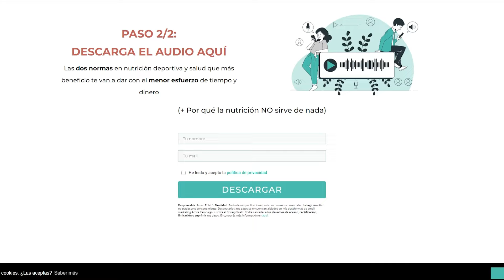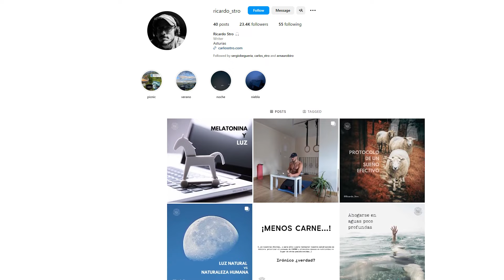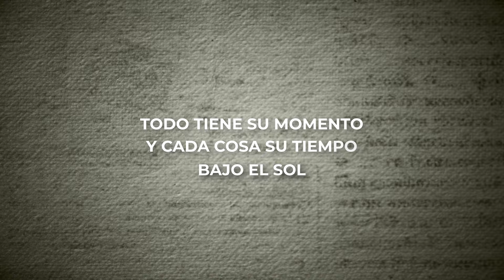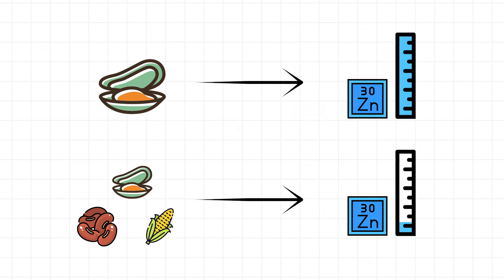Estas 10 Lecciones te Harán Recuperar tu Salud - Libro Súper Vivir | Arnau Robiró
Vuelve a Sentirte Bien Con estos 10 sencillos pasos en tu día a día.

Libro Nutrición y ciclismo:
- Libro físico

Libro Super Vivir

0:00 El por qué de un vídeo sobre Super Vivir.
1:30 Mi libro: Nutrición y Ciclismo.
1:55 La comida no es el único alimento del ser humano.
2:44 Hay un tiempo para cada cosa bajo el sol.
4:35 Tu entorno de luz condiciona tu salud.
5:18 El entorno electromagnético es crucial para una buena salud.
5:58 Evitar los intermediarios entre tu y la naturaleza.
7:13 Se puede vivir sin comer vegetales.
7:30 Ver artificial de noche, limita la capacidad para conciliar el sueño y dejar que el cuerpo se repare.
8:16 El consumo de carne no altera el cambio climático.
8:50 Los alimentos vegetales no aportan suficientes nutrientes, pero si muchos antiutrientes.
9:45 Todo tiene solución.
11:05 Despedida y tomas falsas

CURSOS Y FORMACIONES
📘 Mi libro NUTRICIÓN Y CICLISMO:

💊SUPLEMÉNTATE. Curso para suplementarte de forma efectiva y sin malgastar tiempo y dinero
🏁COMPITE. Curso para preparar de manera inteligente cualquier competición en deportes de resistencia
⚡️CHISPAZOS DE VALOR. 29 audios+infografías para adquirir la mentalidad adecuada y dejar de seguir dietas estipuladas para siempre
🔋DOMINA TU ENERGÍA. Vídeoguía para empezar desde cero desde tus cinco comidas al día a realizar ayuno y dieta cetogénica para mejorar tu salud, rendimiento y estética
🚴PROGRAMA NUTRICIÓN Y CICLISMO. 3 meses para dominar la nutrición cetogénica y adaptarla al ciclismo para dejar de sufrir pájaras, potenciar tu rendimiento mientras optimizas tu salud

RECURSOS GRATUITOS
🎁 Las 2 normas qué más salud y rendimiento te aportan al menor coste

💊Be Levels, los suplementos de más calidad del mercado a 2024
☕️Makelcafé, café de calidad, proveniente de pequeños agricultores y de producción artesanal